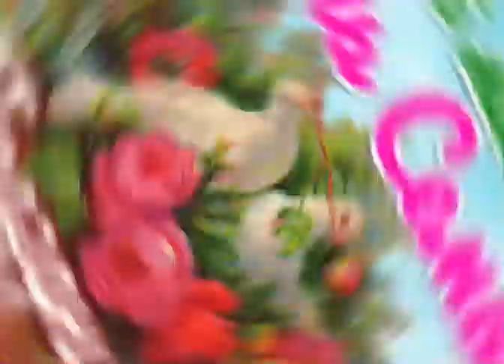👨‍👩‍👧‍👦Поздравление С Международным Днём Семьи💐Красивое видео поздравление🎉С Днём Семьи🎈🌷❤️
Семья — это самое дорогое и ценное сокровище. Поэтому в Международный день семьи желаю, чтобы семья была тихой и уютной гаванью. Пусть поддержка самых родных помогает справиться с любыми трудностями. Пусть внутри семьи будет мир и любовь!

С международным днем семьи
Я вас сердечно поздравляю,
Ценить тепло сердец родных
В красивый праздник вам желаю.

Пусть будут мир и понимание,
Гармония в семье живет
И каждый новый день семейный
Любовь и радость вам несет.

Пускай сбываются желания,
Пусть будет счастлива семья,
Добра, достатка и терпения
Желаю в этот праздник я.